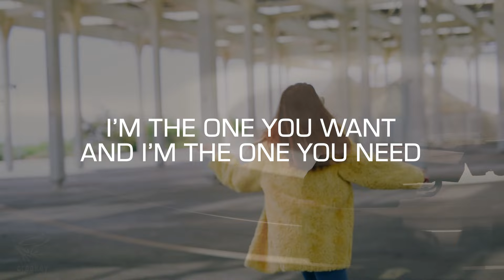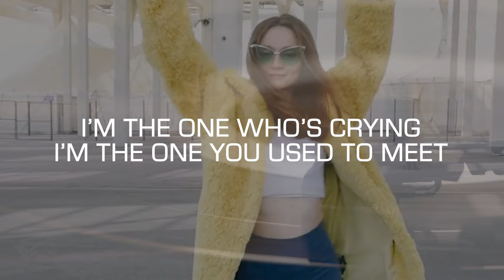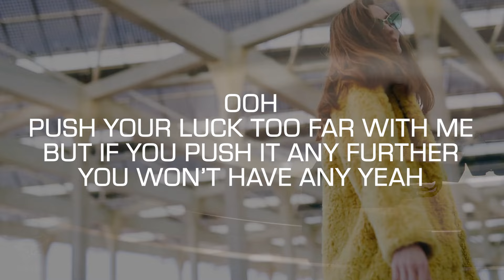Practice Track: Am I The Same Girl Swing Out Sister)